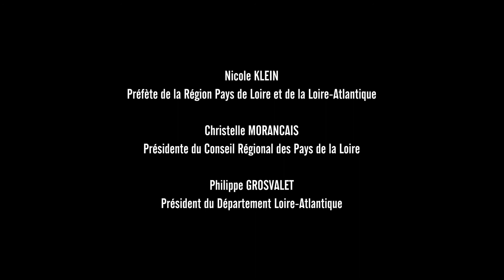Beaux-Arts Nantes Saint-Nazaire /// Nantes School of Art (France) - Nantes site (France)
Franklin Azzi Architecture, Paris
Réalisation vidéo: WE ARE CONTENT(S)
Sous-titres en français / English subtitles

Beaux-Arts Nantes Saint-Nazaire

Founded in 1905, the Nantes Saint-Nazaire School of Art, located 2 hours away from Paris is a highly selective higher art education institution that delivers National diplomas under the umbrella of the french ministry of Culture.The school trains students each year for the professions of contemporary art and visual creation.There are two national diplomas available to students: the National Diploma in Visual Arts awarded after three years, and the National Postgraduate Diploma in Visual Arts at Master's degree level awarded after five years.
The Nantes Saint-Nazaire School of Art also offers preparatory programs for international students that helps them succeed the entry exams into superior schools of art, architecture and design. One of the other mission on the school is to open art education to a larger public through a broad range of amateur classes for adults, kids and teens. Within its building, the school has a contemporary art gallery, an Art collection, a 200-seat amphitheatre, a library with an important collection of more than 25,000 books, a Café/Gallery/Laundromat and regularly organises talks, conferences, seminars and events relevant to the arts.
In 2017, the school moved to the Quartier de la Création (Creative Factory) in the heart of the Ile de Nantes which is working as a cluster for creative and tech industries and gathers together schools of architecture, design, cinema, communication as well as the digital department of the Nantes University. The new building is a former industrial plant dedicated to naval construction that was rehabilitated by architect Franklin AZZI. It offers students more than 4,300 m² of technical workshops dedicated to  wood, metal, moulding/modelling, photography, video, silkscreen printing, lithography.
Since 2018, the Nantes School Art included the Saint-Nazaire School of Art, 60km away on the Estuary creating the Nantes Saint-Nazaire School of Art with two sites. Saint-Nazaire is dedicated to a preparatory program mixing international and national students (Classe préparatoire d'arts et de design : Les Ateliers de l'Estaire) as well as amateur classes.

You can fin more information about the school on this

Beaux-Arts Nantes Saint-Nazaire

Créée en 1905, l'École des beaux-arts de Nantes, située à 2 heures de Paris, a quitté le centre-ville de Nantes en 2017 pour rejoindre l'Île de Nantes dans le Quartier de la création qui regroupe les écoles d'architecture, de design, de cinéma, de communication...
Les anciennes halles industrielles réhabilitées par l'architecte Franklin Azzi offrent aujourd'hui aux étudiants plus de 4 300 m² d’ateliers techniques artistiques : bois, métal, moulage/modelage, photographie, vidéo, sérigraphie, lithographie.
Depuis 2018, l'école des beaux-arts de Nantes regroupe aussi celle de Saint-Nazaire située sur la facade atlantique à 60km. Les deux sites proposent un programme de formations préparatoires à destination des étudiants internationaux : la classe préparatoire internationale à Saint-Nazaire aussi appelée les Ateliers de l’Estuaire prépare aux concours d’entrée en 1e année des écoles supérieures d’art et de design en France et en Europe en associant matières artistiques et mise à niveau en français. Le Programme Équivalence sur le site de Nantes prépare à l’admission parallèle dans les écoles supérieures d’art, d’architecture et de design en France et en Europe. Les Beaux-Arts Nantes Saint-Nazaire proposent également sur les deux sites des cours publics destinés aux enfants, jeunes et adultes amateurs et développent des programmes d'éducation artistique aux enfants et jeunes de la région.
Ouvert à tous, le pôle public Open School est constitué d'une galerie d'art contemporain, d'une collection d'art Art Delivery, d’un amphithéâtre de 200 places, d’une bibliothèque spécialisée en art et de ASKIP, un café/galerie/laverie associatif.

Beaux-Arts Nantes Saint-Nazaire
2 allée Frida-Kahlo
44200 Nantes